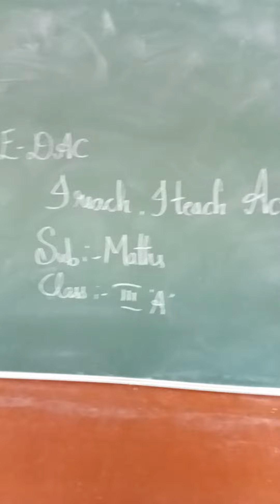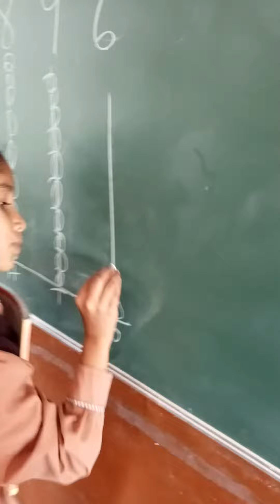E-DAC I reach I teach activity by Neha from grade 3 Zainabiya School Alipur